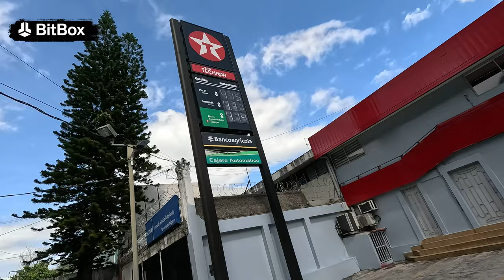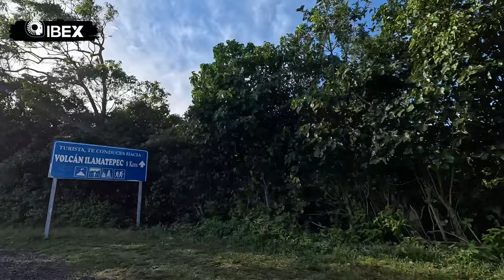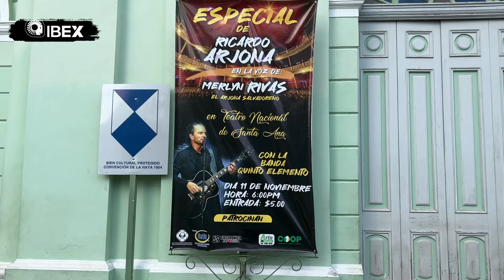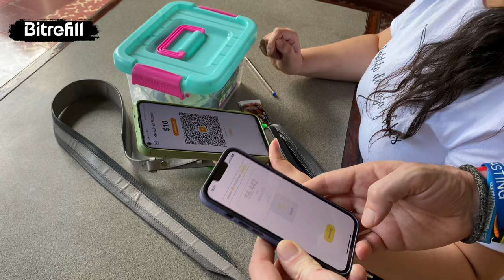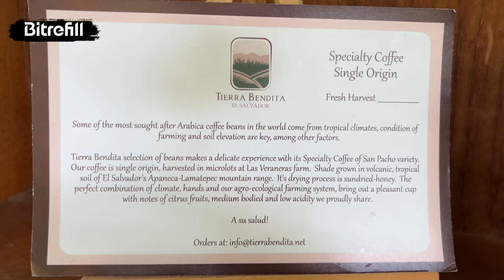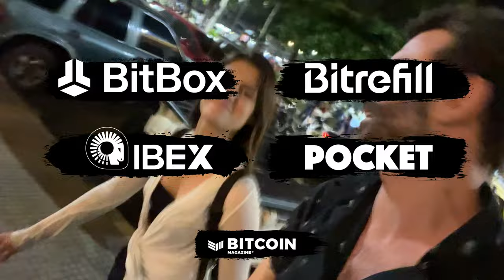#2 THE REAL EL SALVADOR - Traveling in Bitcoin only (NO CASH - NO CREDIT CARDS!)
For the Bitcoin Explorers, it is time to get out of the metropolis and explore the real El Salvador, the more rural and genuine one.
Plenty of small daily challenges on their path.
Is it possible to get gas in Bitcoin? Buy two theater tickets? Shop at the street market?
Between breathtaking landscapes and hiccup adoption, the adventure continues.

Welcome bitcoiner brothers and sisters from all over the world. We are Laura & Rikki, the Bitcoin Explorers.

The music of this video is:
Adriano Celentano - PRİSENCÓLİNENSİNÁİNCIÚSOL
Nanni Svampa e Lino Patruno - Crapapelada
Niente è come sembra - Franco Battiato